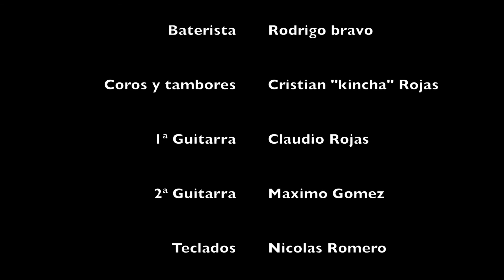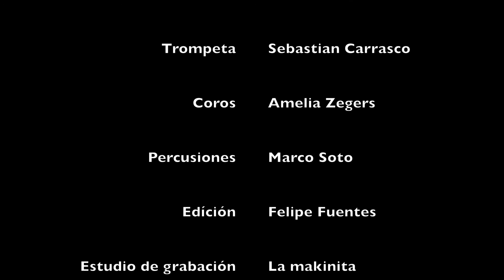El espectáculo público - Campesino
Canción: Campesino
Disco: La calle en el salón
Banda: El espectáculo público